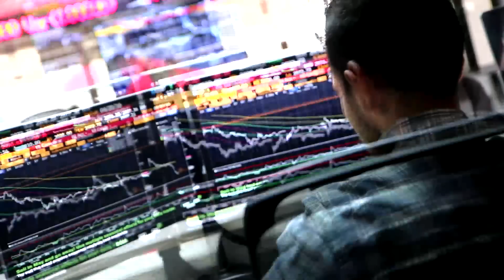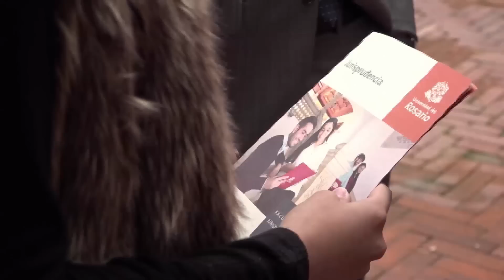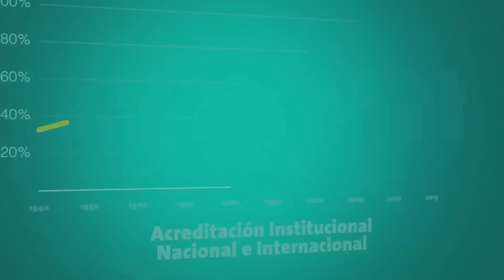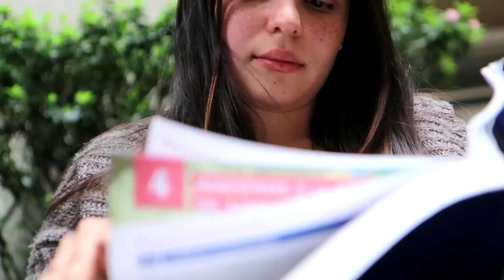Una Universidad Abierta al Mundo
Una invitación a entrar al mundo de la Universidad del Rosario - Bogotá, Colombia. 2016.